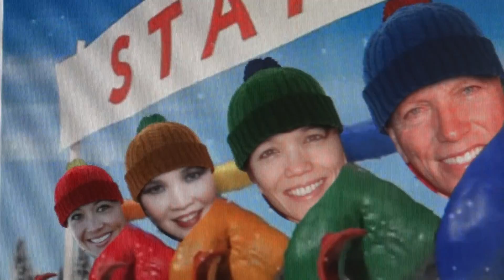Merry Christmas 2012: Sled Race